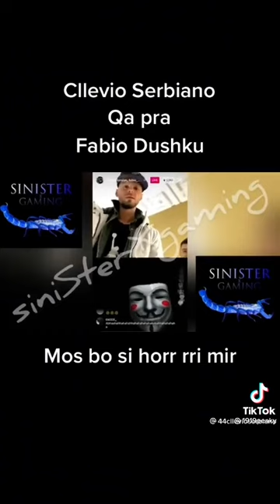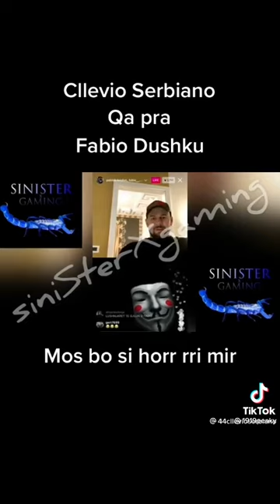CLEVIO TU BO GANGSTERRIN ME FABIO DUSHKUN PAS SHERRIT KOZAKUT